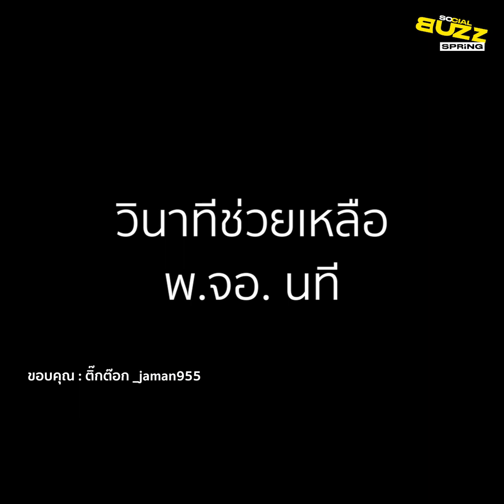คลิปวินาทีช่วยเหลือ พ.จอ. นที ลอยคอ 14 ชั่วโมง กลางทะเล l Socialbuzz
ผู้ใช้ tiktok ชื่อ _jaman955 ได้เผยแพร่คลิปนาทีชีวิตขณะเหล่าทหารช่วยเหลือ พ.จอ. นที ที่กำลัลงลอยคออยุ่กลางทะเลจากเหตุเรือหลวงสุโขทัยล่ม โดยระบุว่า...เป็นกำลังใจให้ทุกคน ทุกนาย เจ้าหน้าที่ค้นหา ญาติๆกำลังพล ขอให้ทุกคนปลอดภัยจากภัยพิบัติครั้งนี้ให้ได้ ภารกิจครั้งนี้ถือว่ายากมากๆ สภาพอากาศ คลื่นแรงและสูง สูงถึง4เมตรเลยทีเดียว ต้องแข่งกับเวลาอีก ถ้าช้าๆโอกาศรอดก็เหลือน้อย